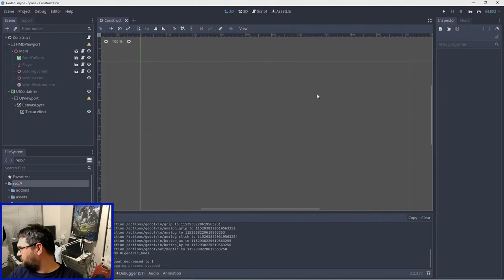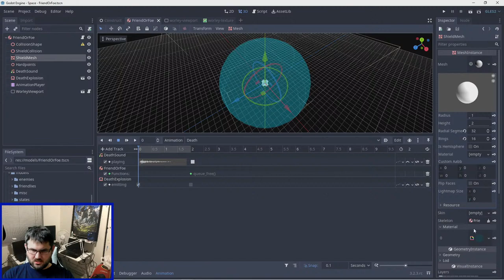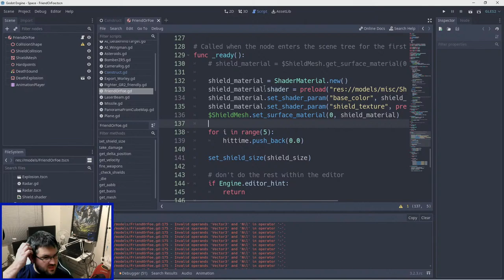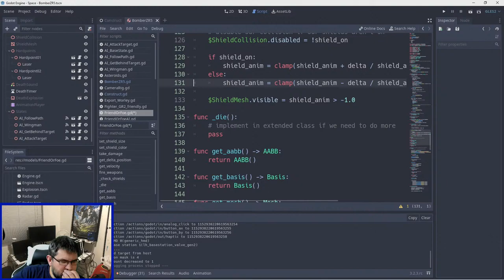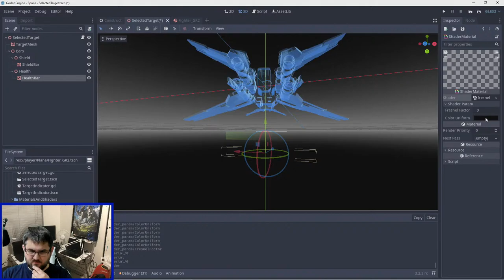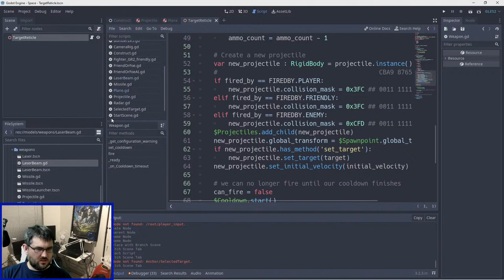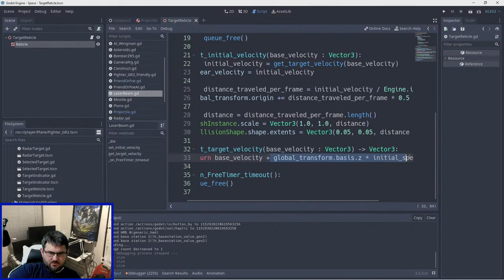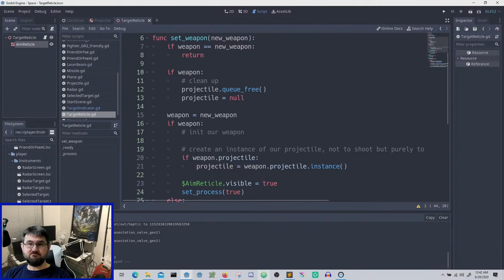Dev stream 11 - Shield shader effects in our Godot VR space shooter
In this stream we worked more on our shield logic, we improved the worley texture so it looks correct on a sphere, saved it to a texture, fixed a few bugs and added animations for when the shield goes down.

We also implemented a shield regen function so the shields come back up again after awhile.

The selected target indicator in the cockpit also has some stand in objects that allow us to see shield and health of the selected target.

Finally we started on implementing a target reticle.